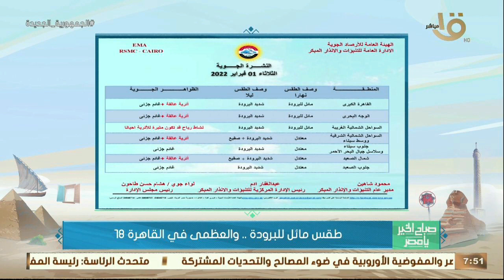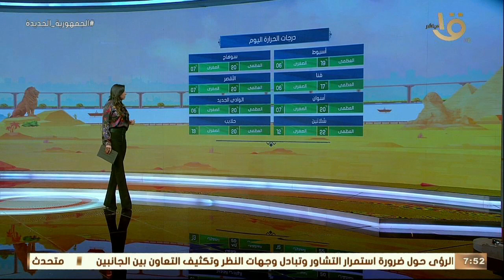صباح الخير يا مصر | طقس مائل للبرودة والعظمى في القاهرة 18